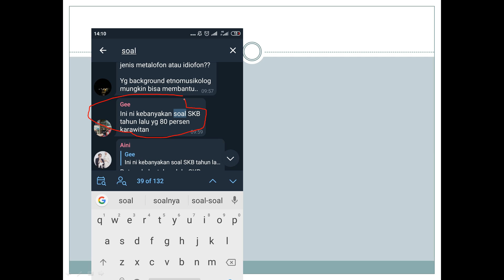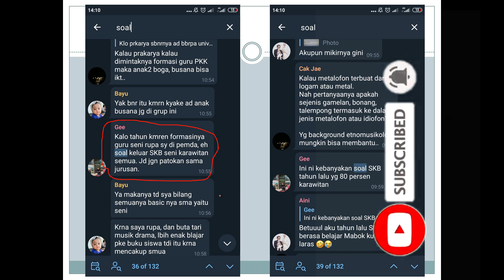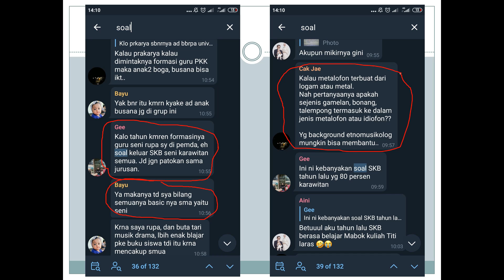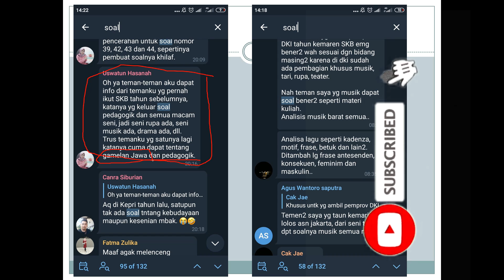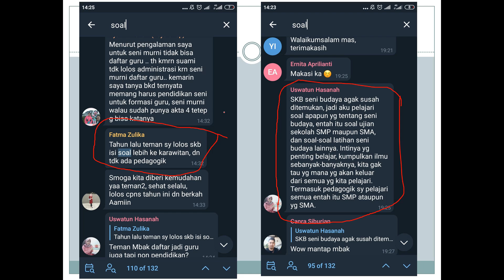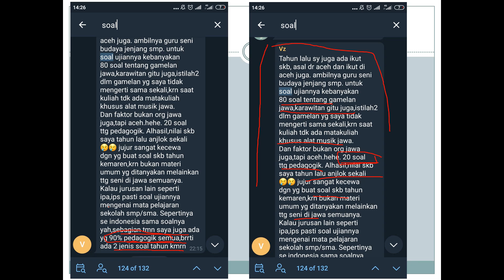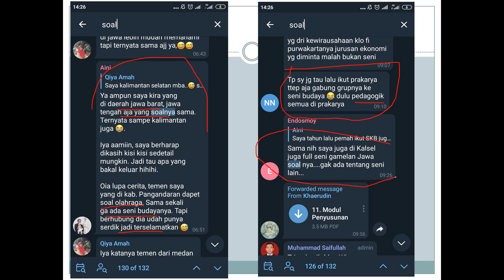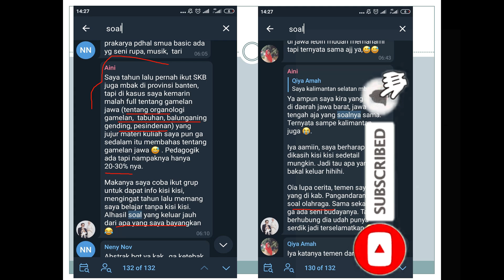KISI-KISI SOAL SKB GURU SENI BUDAYA - FR SKB SENI BUDAYA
Cara mendapatkan bonus:
1. Telah mendaftarkan diri dan menjadi member SAHABATCPNS melalui link

Yuk tunggu apa lagi, SKB semakin dekat lho... jangan sampai ketinggalan buat gabung di SAHABATCPNS. Salam sukses.

Hai para pejuang ASN, KITABISAYA menawarkan produk khusus buat teman-teman semua yang pastinya akan memberikan manfaat buat teman-teman semua.
Buat teman-teman yang membutuhkan soal-soal SKB yang berkaitan dengan jurusan atau formasi yang dilamar oleh teman-teman semua.
Kalian bisa mendapatkan diskon hingga Rp 21.000 setiap pembeliannya dengan memasukan kode KITABISAYA" saat pembelian.
Pendafataran yang sangat mudah dan aman terkendali bisa kalian dapatkan hanya di hanya dengan klik link yanga ada di bawah
Anda akan bebas mengakses berbagai macam soal dari formasi yang Anda pilih.

Video ini menyajikan kisi-kisi soal SKB yang telah dilalui oleh peserta CPNS. Silakan disimak video ini dan jadikan sebagai referensi untuk persiapan menghadapi SKB nanti.